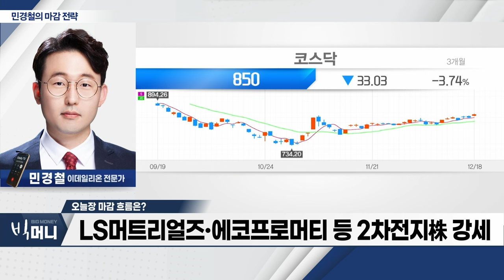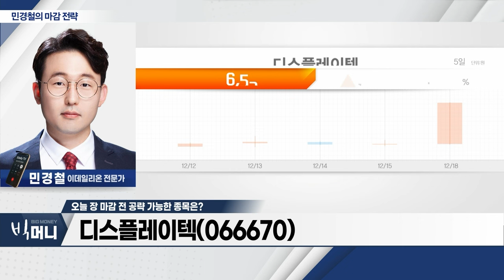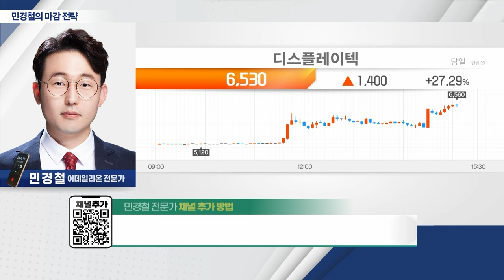디스플레이텍(066670)... 한국전기차충전서비스 지분 19.91% 보유_민경철 마감 전략 (20231218)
디스플레이텍(066670)
- LCD 모듈 기술개발‧제조‧판매 영위
- 한국전기차충전서비스 지분 19.91% 보유